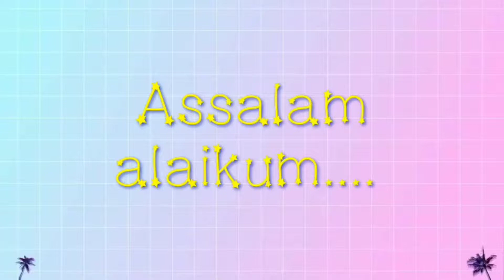How to make Jalebi Recepie#howtomakejalebi#jalebi#Indian mom's studio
Jalebi#desert#sweet#yummy#viral#ramzan#jalebimaking#ingredients:1cup=maida
1/2spoon=soda
1/2spoon=foodcolour
1cup=dahi